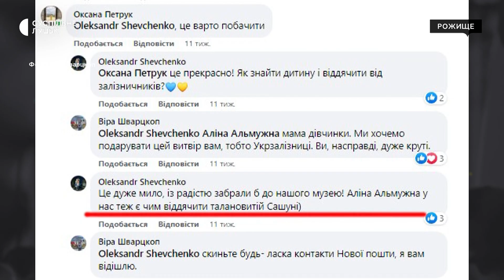"Метал перемоги": на Волині діти розмальовують гільзи та уламки ракет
У місті Рожище Луцького району місцеві школярі розмальовують гільзи та уламки ворожих ракет. Дитячі витвори як сувеніри розходяться по світу, – розповіла Суспільному школярка Маргарита Качор.